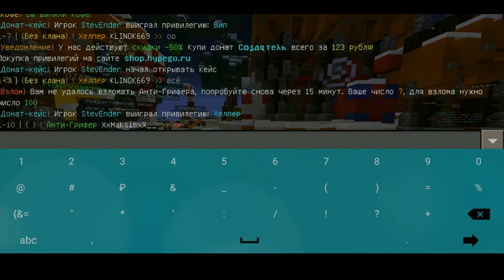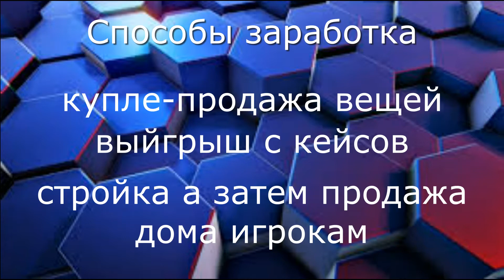Как заработать деньги на сервере майнкрафт пе 1.1.5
Давно хотел добавить на сервер крутого бота? Тогда тебе к нам! У нас на сервере ты сможешь добавить бота "Owl" на свой сервер. Что умеет наш бот? Много чего! Например, угостить сладостью, обнять другого пользователя и очень много другого. Имеется красивый и удобный интерфейс, полезные команды для пользователей вашего сервера, удобные команды модерации и команда %say цветным текстом! Заходи к нам! Ссылка